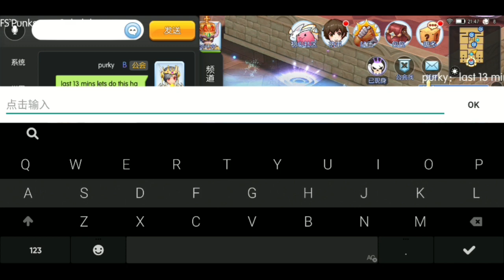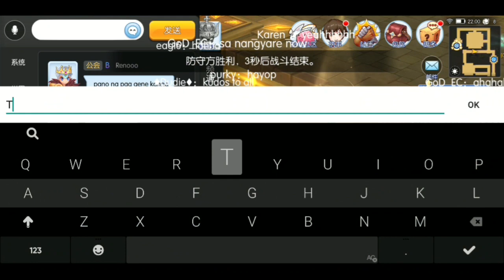Umbrella Corp vs. Channel 8 Alliance (WoE 6/20/19)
Another bloody ass WoE against top spenders of the server. Underdogs as usual. 😌